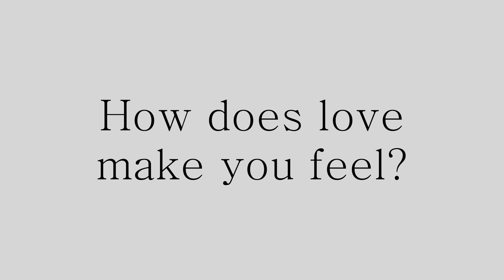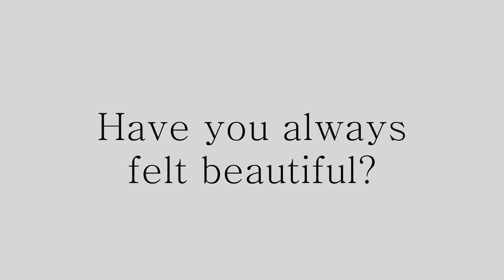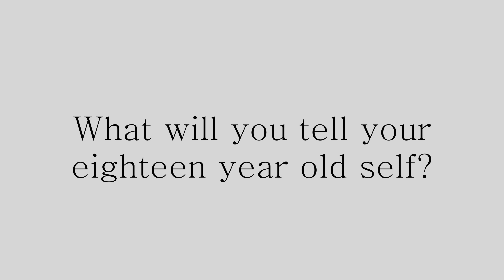Superwoman Series 6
Women are so powerful and strong but sometimes we forget the strength we have and the beauty that is within us. In this video, I sat down with five different women to understand what their definition of love and beauty truly was but most importantly what their superpower was.

Today we will be following Betty. She was an absolute delight to shoot and it was a totally new angle for me because she is a mother of two lovely kids. It truly gave me a whole new perspective on motherhood and how to balance that especially if you're a working mom. I hope this inspires you as much as it has me.

What is Your superpower?

XOXO
Jubilee Gamaniel